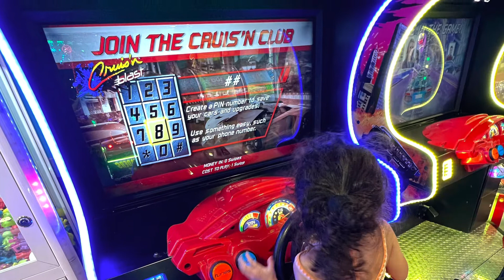Vlog #41: FOURTH OF JULY!! & KANIS BDAY!